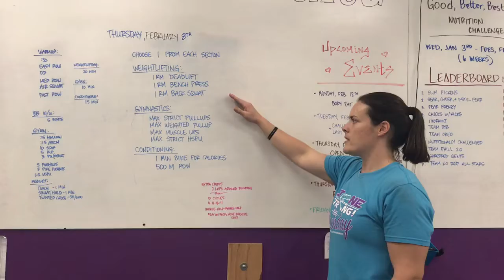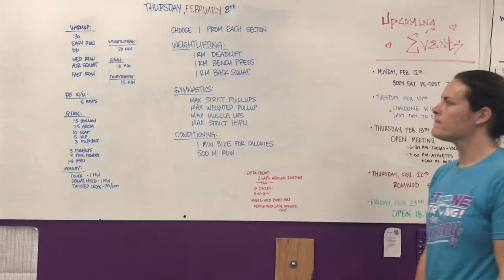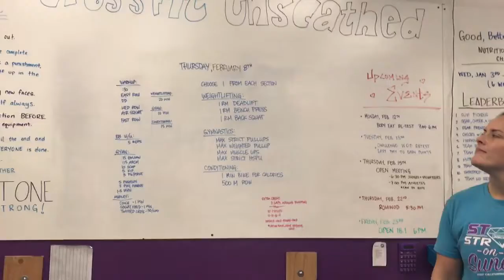Rep Prep Episode 752 02/08/18